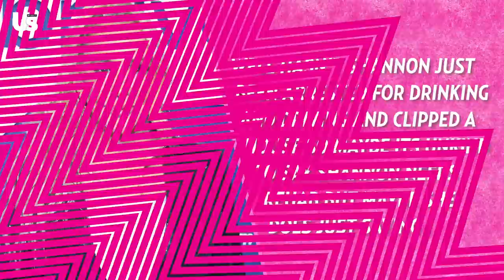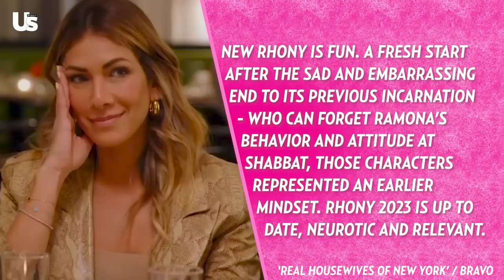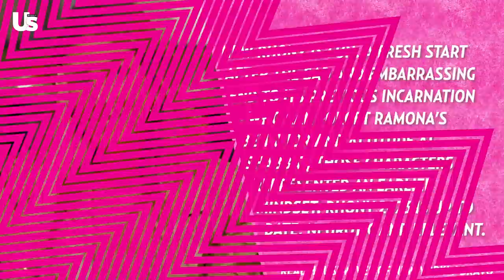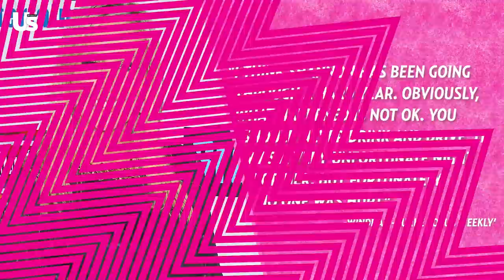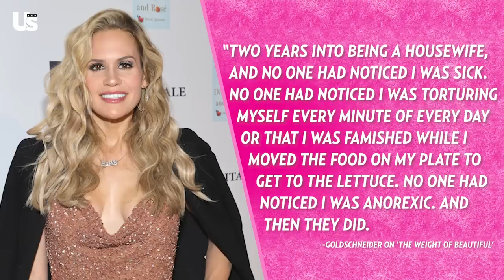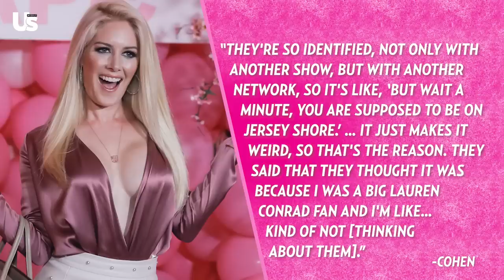RHOC Shannon Beador Addresses Drinking & Andy Cohen Reacts To Housewives Casting Drama | GRWTH